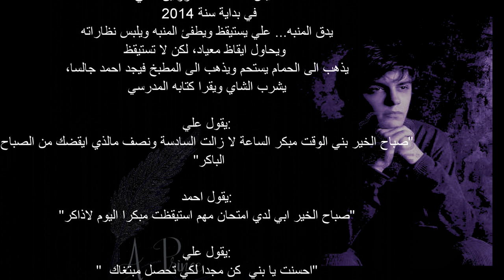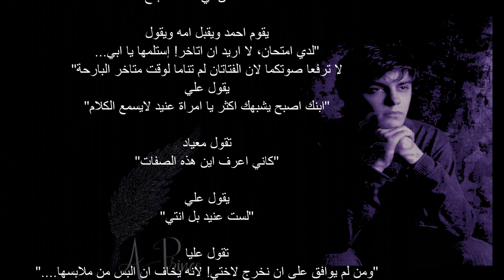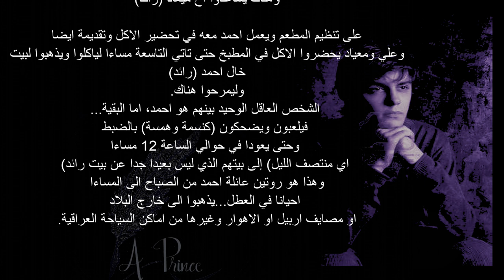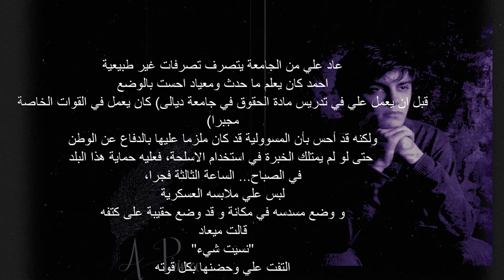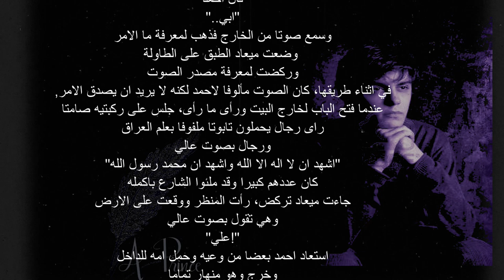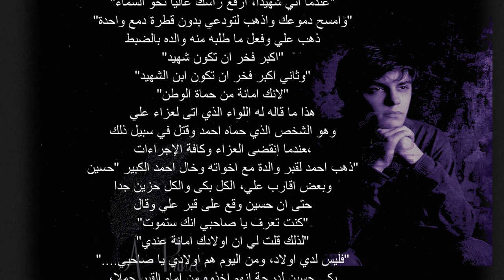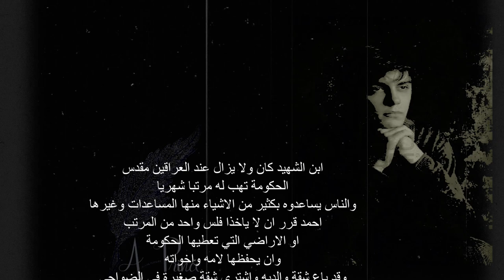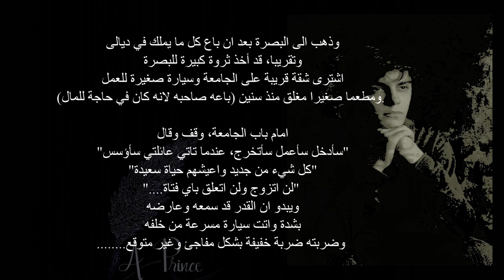قصص عراقية واقعية / استاذتي تعشقني ❤/ البارت الاول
كتابة وتاليف ✍🏻
amir ali
حساب الانستكرام

يرجى الاشتراك واللايك لمتابعة جديدنا

قصص,
قصص الانبياء,
قصص اطفال,
قصص عربية,
قصص رعب,
قصص نايف حمدان,
قصص ماشا المرعبه,
قصص واقعية,
قصص قبل النوم,
قصص حب,
قصص asmr,
قصص arabic,
قصص aboflah,
قصص ai show,
قصص azooz,
قصص antheia sama,
قصص abdoh4magic,
قصص amq,
قصص ahmed show,
قصص animation,
قصص bts,
قصص bts تاي,
قصص bts زواج اجباري,
قصص banderitax,
قصص brookhaven بالعربي,
قصص bts مع اسمك جيمين,
قصص bts مع اسمك,
قصص bloodborne,
قصص brookhaven,
قصص bts مافيا,
banderitax قصص,
barrytube قصص,
banderitax قصص المتابعين,
barrytube قصص المدرسة,
baraa قصص,
banderitax قصص الابتدائي,
badir aziz قصص,
banderitax قصص المتابعين 2,
black wolf قصص الرعب,
banderitax قصص الجامعة,
قصص creepypasta,
قصص control,
قصص c7,
قصص chs,
قصص csp,
قصص chan,
قصص cj,
قصة call of duty,
قصص الانبياء cartoon,
قصص gacha club,
c7 قصص,
creptiez قصص,
creepypasta قصص,
gacha club arabic قصص,
gacha club قصص,
urban city قصص,
my city قصص,
قصص dzz,
قصص dhar mann,
قصص datc,
قصص deep web,
قصص drb7h,
dstor قصص رعب,
drb7a قصص,
drkaalo قصص,
dzz قصص الانبياء,
dzz قصص رعب,
drb7h قصص,
datc قصص,
dark web قصص,
deep web قصص,
dar khabar قصص الانبياء,
disney twisted tales قصص,
deda roblox قصص الرعب,
قصص english,
قصص english للاطفال,
قصص english قصيره للمبتدئين,
قصص elden ring,
قصص en français,
قصص english مترجمة,
قصص eve,
قصص exo,
emsallam قصص الانبياء,
encise قصص,
elbiya قصص وحكايات,
estubegaming roblox قصص رعب,
elden ring قصص,
elden ring قصص الزعماء,
english قصص,
z american english قصص,
قصص اطفال english,
قصص زعماء elden ring,
قصص اطفال قبل النوم english,
قصص francais,
قصص f16,
قصص fifa 22,
قصص fairy tales,
قصص f4,
قصص free fire,
قصص five nights at freddy's,
قصص ffearfful,
قصص fofaa,
قصص fnf,
faisal ag قصص رعب,
fares ashour قصص رعب,
fahad sal قصص,
fatima telawi قصص رعب,
ffearfful قصص,
fearful قصص,
faisal ag قصص,
fatima قصص,
fortnite قصص,
faris قصص,
قصص god of war,
قصص gta 5,
قصص gacha life,
قصص grace zakka,
قصص gacha,
قصص gta v,
قصص genshin impact,
قصص gsh,
قصص grace,
قصص gacha life بالعربي,
gacha life arabic قصص,
grace zakka قصص,
gacha life قصص,
gracezakk قصص,
grace قصة,
gacha life قصص بالعربي,
gacha life عربي قصص,
gacha قصص,
genshin impact قصص الشخصيات,
geschichte قناة قصص,
قصص hm,
قصص hkaya,
قصص hghkshk فى القران,
قصص hosam 7r,
قصص hoor sami,
قصص hamza,
قصص hgs,
قصص hb,
hespress قصص الانبياء,
قصص play home,
hoor sami قصص المتابعين,
hoor sami قصص رعب,
hosam 7r قصص,
hoor sami قصص المتابعين المحرجه,
hicham nostik قصص الصحابة,
hicham nostik قصص,
heidi & zidane قصص الاسرة,
hamza قصص,
haman قصص,
hm قصص,
قصص iplayawayi,
قصص ikea,
قصص iom7mdz,
قصص ir2id,
قصص ikram,
قصص israe gamer,
قصص الانبياء in english,
قصص ي,
قصص وعبر ismail,
قصص رعب in the dark,
ikram stories قصص اكرام,
قصص juice wrld,
قصص just turki,
قصص jungkook,
قصص jana,
jenni قصص,
قصص jori,
قصص رعب junji ito,
sara jo قصة,
michael jordan قصص,
قصص قبل النوم jamal alpha,
junji ito قصص,
just turki قصص,
jamal alpha قصص مرعبة,
judy gory قصص رعب,
jungkook قصص,
aboud jabari قصص,
ye jin قصص,
قصص kwili,
قصص koo koo tv بالعربية,
قصص koko tv بالعربي,
قصص koogi,
قصص kg2,
قصص kgb,
قصص kadawmiloud,
قصص kondosan,
قصص koo koo tv بالعربية رعب,
قصص kkk,
kwili قصص رعب,
kada w miloud قصص رعب,
kwili قصص اختفاء,
kisas al anbiya قصص الأنبياء,
kwili قصص غامضه,
kwili قصص,
khalidaseco قصص,
kuwaiti vlogger قصص,
kim miso قصص,
kadawmiloud قصص,
قصص league of legends,
قصص lila tv,
قصص lalo,
قصص leen,
قصص lol surprise,
قصص laya,
قصص كريم led,
ms lemo قصص المتابعين,
led قصص,
loubna قصص,
league of legends قصص,
lle عبدالاله قصص,
lalo قصص,
loko friends قصة,
l'homme masky قصص المتابعين,
black online قصص,
قصص my play home,
قصص minecraft عربية,
قصص minecraft,
قصص my town,
قصص miga town,
قصص my play home plus,
قصص m&m,
قصص mas arabic,
قصص mp3,
قصص mortal kombat,
msa arabic قصص حب,
mjrmgames قصص,
my play home قصص رعب,
mbc3 قصص الانبياء,
moayed-e قصص رعب,
minecraft قصص,
mohammed alnhet قصص,
mohammed tabanga قصص رعب,
magdi قصص,
mjrmgames قصص رعب,
قصص netflix,
قصص nba,
قصص nadia,
قصص noya,
قصص none,
soliman nightmares قصص حقيقية,
nostik قصص الصحابة,
قصص وعبر مع nona,
نيوز nyooz قصص,
nano قصص,
noor stars قصص رعب,
noon star قصة,
noor stars قصص,
noor stars قصص مرعبة,
nour and qamar قصص,
nada ahmed قصص رعب,
none قصص المتابعين,
nadia قصص,
narin style قصص,
netflix قصص,
قصص osha salah,
قصص overwatch,
قصص oussama,
قصص osha,
قصص oxford لتعليم اللغة الانجليزية,
قصص ola,
قصص opiilz,
قصص ofz,
قصص متابعين osha salah,
قصص شخصيات league of legends,
osha salah قصص المتابعين,
osha salah قصص رعب,
osha salah قصص,
one iraqi diary قصص,
one way production قصص الاسلام,
osha salah قصص حقيقية,
osha salah قصص غريبة,
oussama قصص,
ousmane قصص,
osama قصص,
قصص pubg,
قصص portal,
قصص plotagon,
قصص piggy,
قصص pdf للاطفال,
قصص pepi wonder world,
قصص pdf,
قصص pmn,
قصص pdf قصيرة,
قصص play together,
pisty قصص الرعب,
podcast قصص,